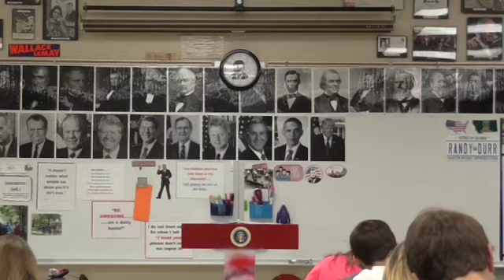02 PASAW 10